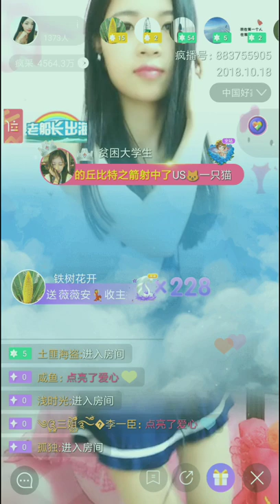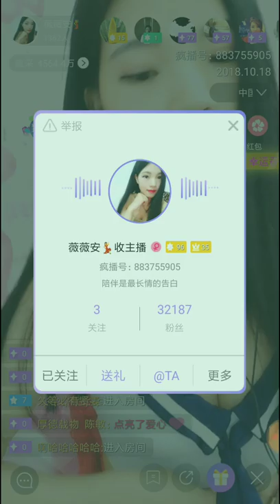[Carzy.Country] Vivian (Xinyu City) โซนิค 941 (3)